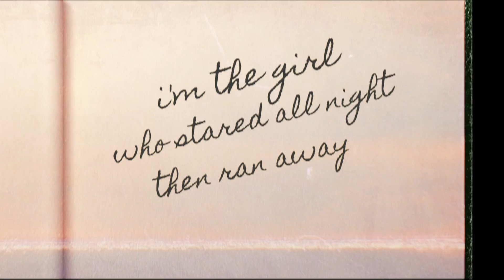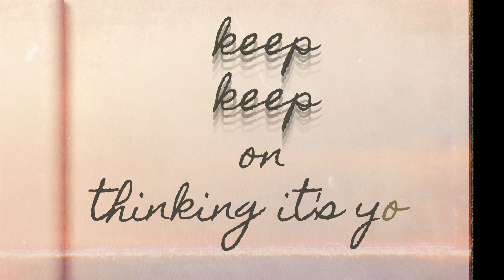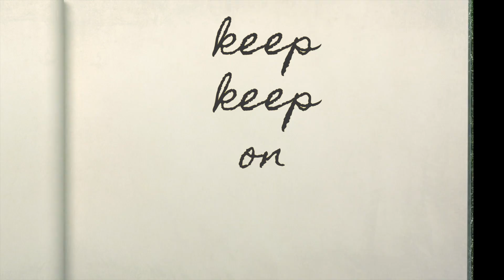Emily James - bartender (Lyric Video)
Official lyric video for "bartender" by Emily James.

Written and produced by Emily James and Brian Brundage